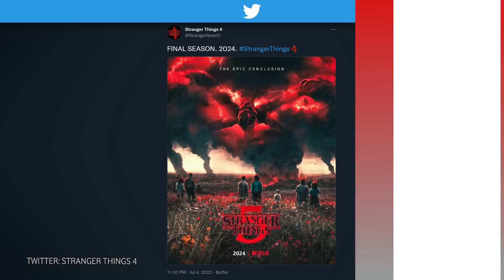Das ist Vecnas Plan | Stranger Things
In der vierten Staffel von "Stranger Things" kämpfen unsere Heldinnen und Helden gegen Vecna. Doch Vecna ist mehr als nur ein weiteres Monster. Auch nach dem Staffelfinale sind noch viele Fragen offen. Was ist der Plan von Vecna? Was bedeutet das für die fünfte Staffel? Das erklären wir in diesem Video Spoiler für Staffel 4!

00:00 Intro
00:50 Der Schlachtplan gegen Vecna
05:18 Das ist Vecnas Plan
08:24 So geht es in der fünften Staffel weiter
10:31 Outro

Die zwei letzten Folgen der vierten Staffel von "Stranger Things" laufen seit dem 1. Juli 2022 auf Netflix, u.a. mit Millie Bobby Brown (Enola Holmes), David Harbour (Black Widow), Sadie Sink (Fear Street – Teil 2: 1978), Joe Keery (Free Guy), Natalia Dyer (Yes, God, Yes) und Joseph Quinn (Game of Thrones).

Unseren Podcast "Die Quadrataugen" findest Du überall, wo Du Podcasts bekommst.

Text & Moderation: Fabian Douglas
Schnitt & Animation: Ron Harupa, Adrian Martin, Jeffrey Ziegler